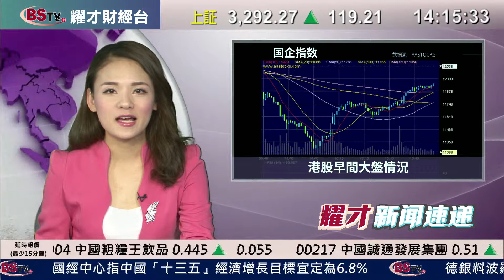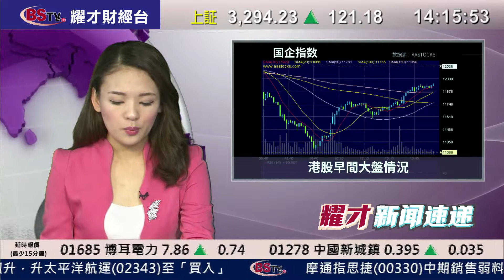耀才財經台 新聞速遞(國)畢純紫 - 21/01/2015 下午國語新聞速遞